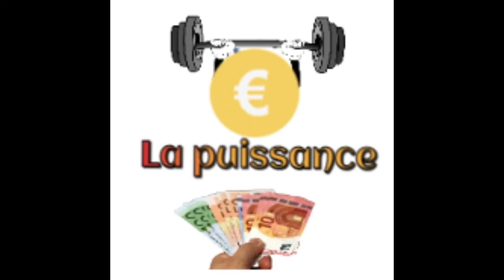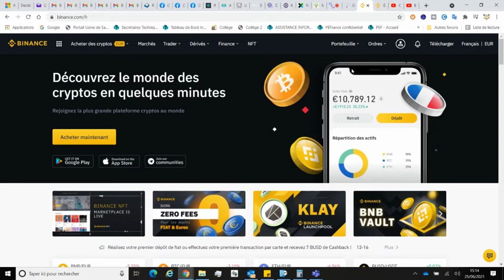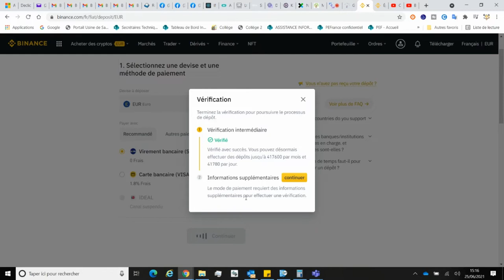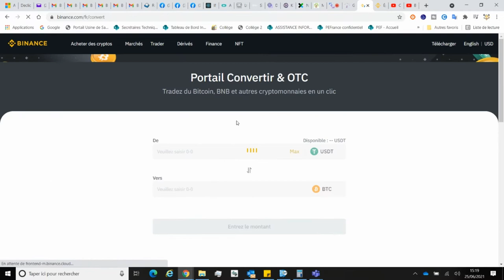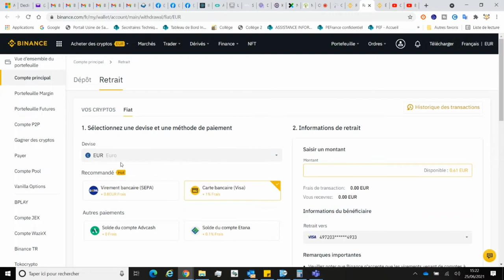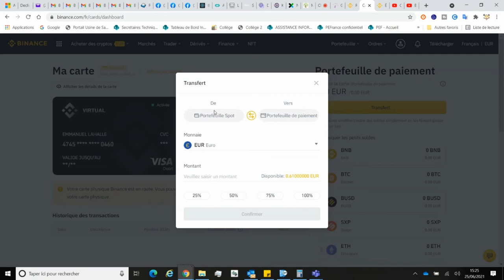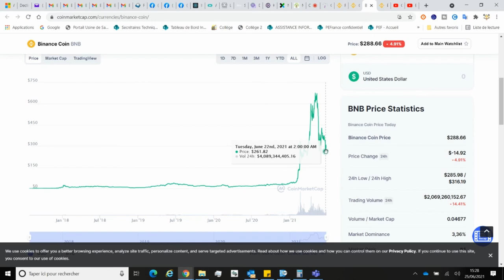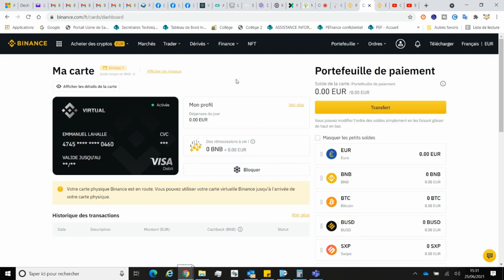BINANCE : TUTO pour débutant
Une présentation simple pour démarrer avec l'essentiel sur Binance.
L'outil indispensable pour investir dans la cryptomonnaie ou divers sites de placements.

le code du chèque cadeau de 50$ : MOSH-YFAL-BABR-7307